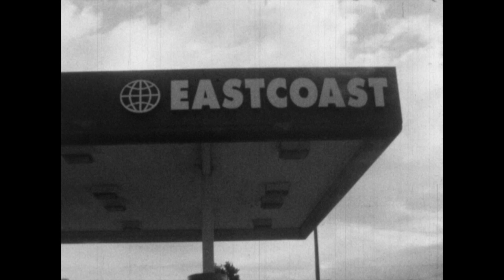Frank & Ted's 2018